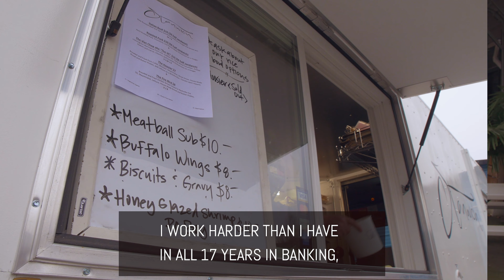Stan Ruiter & Ben Hall - POV Washington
If you’ve been to Trap Door Brewing, you’ve no doubt seen Stan Ruiter and Ben Hall serving up some incredible sandwiches from the Stanwich food truck (@stanwich_pnw), tucked just behind the building. Stanwich makes signature sandwiches from around the country with a playful twist.
We chatted with them about their vision for Stanwich, and learned the compelling story behind their decision to start a food truck in downtown Vancouver, WA.

“Collectively, we have almost 40 years of financial institution experience...  I think what kicked it off is I lost my job, coming up on 2 years ago. At that point I threw in the towel. I was done with corporate America. I was just burnt. We always had a passion for cooking and we were friends since 8th grade. Growing up, through the years, we had barbecues. We had cookouts. Ben and I were always the ones who were serious about the party. When I lost my job, I was really serious about starting a food business… I wanted to do that for a living because that’s what makes me happy… I work harder than I worked in all my 17 years in banking, but I enjoy every minute of it.”

Stan and Ben are part of an inspiring class of “corporate refugees” in Vancouver WA who have chosen to reinvent themselves and follow a path of authenticity, allowing themselves more time for the people they love, and seizing the opportunity to participate in the evolution our downtown area. Talking to Stan and Ben reminded us how lucky we are to live in Vancouver, WA. in 2019. Their enthusiasm for the community is inspiring, to say the least.

Catch up with Stanwich every Thursday and Friday evening, and all day Saturday and Sunday, at @TrapDoorBrewing